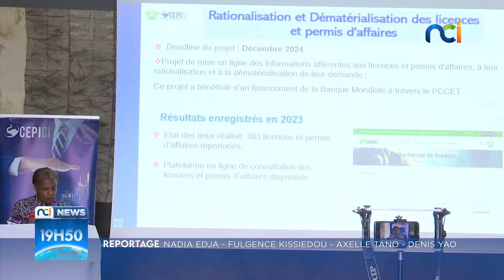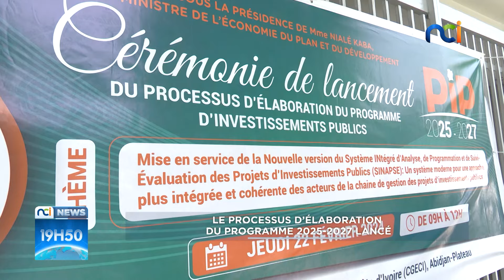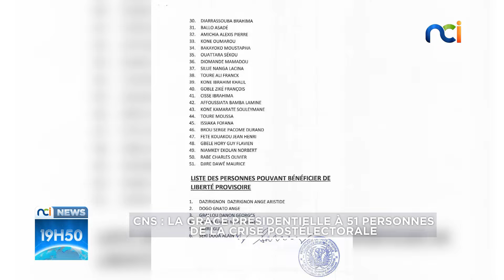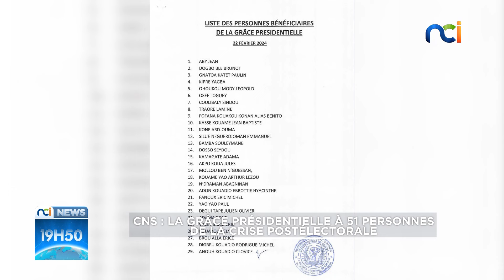NCI NEWS du jeudi 22 février 2024 avec Mélina Makissi